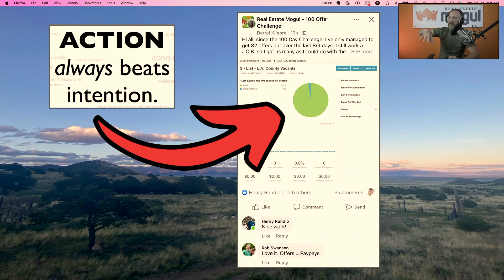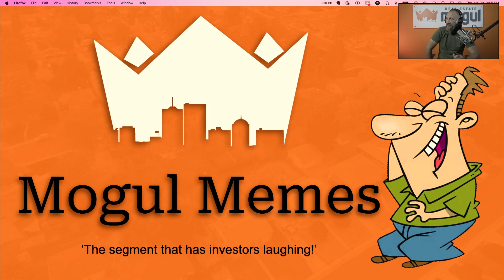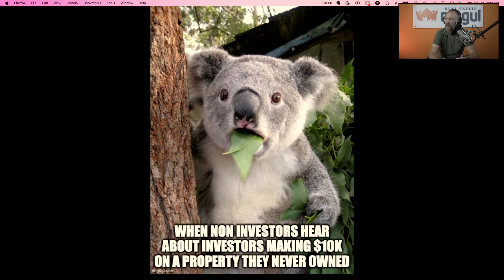Revolutionizing Virtual Real Estate with AI: Unlock the Digital Advantage for Maximum Results [20]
Rob and the team get together for another fun conversation.  What is your mindset when it comes to real estate, money, and life?  Do you belief and skill are keys to launching a successful real estate business in a virtual market.  Listen to this episode and learn how to succeed in your hometown or 1000's of mile away.

2.

3. Close more deals by letting Deal Negotiator work for you!

00:00:00 Introduction
00:07:46 Power of building connections
00:16:44 Tearing down barriers with Virtual Wholesaling
00:18:44 Overcoming the Human Element
00:21:28 Power of Deal Negotiator and AI - Loops and Leads Model
00:22:45 Eliminating the Human Element
00:24:43 The importance of Deal Negotiator and Scaling your team
00:29:54 The Blueprint
00:33:54 Breaking through barriers
00:34:19 Reframing habits and belief systems to win
00:35:27 Motivation using pain and pleasure
00:38:28 The MOTTO - Life by Design
00:41:16 Opportunity in real estate investing
00:43:05 Finding your way and Real estate as a path to freedom
00:46:56 The affordability of FreedomSoft - Mike had to cool down!
00:49:02 Increase income by increasing value

“Now go create some freedom!” - Rob Swanson